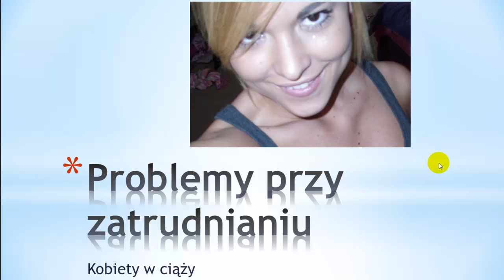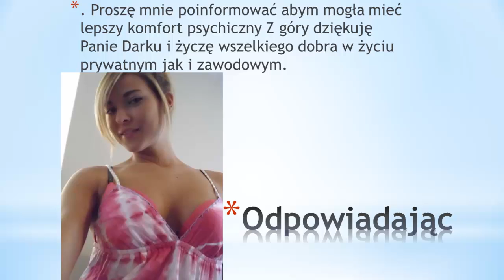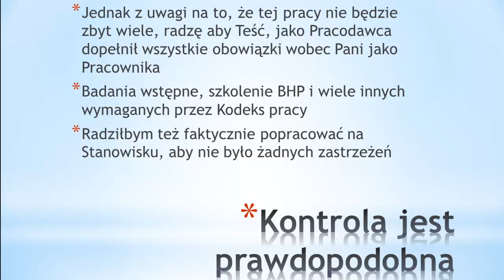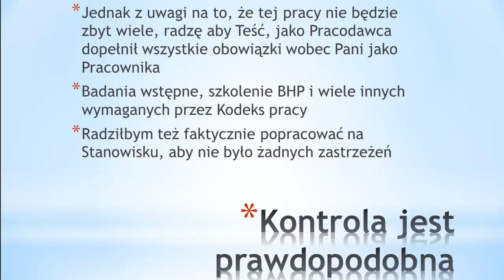Zatrudnianie Kobiety we wczesnej Ciąży przez Teścia??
Czy osoba zatrudniająca najbliższego członka rodziny, będącego we wczesnej ciąży, a chcącego wkrótce pójść na zwolnienie lekarskie, naraża się na jakieś dodatkowe konsekwencje np Kontrolę z Zakładu Ubezpieczeń Społecznych czy jakichkolwiek innych.

Dr Dariusz Kraśnicki serdecznie zaprasza do komentarzy tego przypadku,

Chętnych do podpisania umowy na badania okresowe proszę o kontakt telefoniczny 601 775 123 lub wizytę osobistą
54-510 ul. Żernicka 215 we Wrocławiu